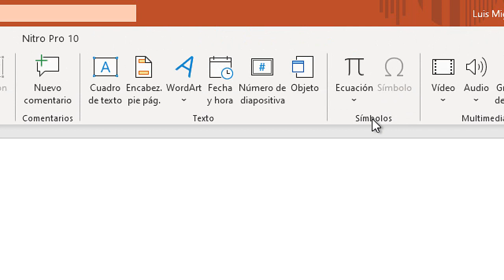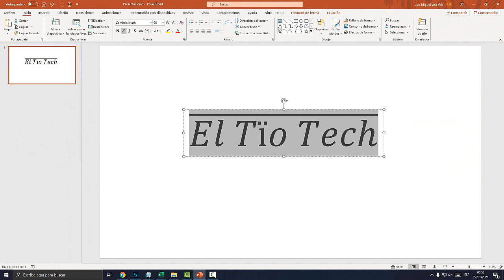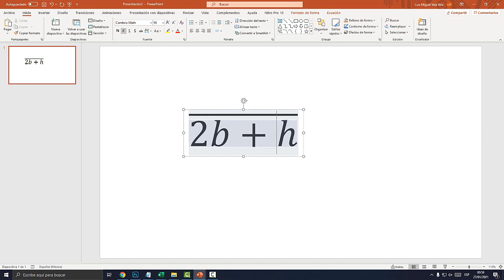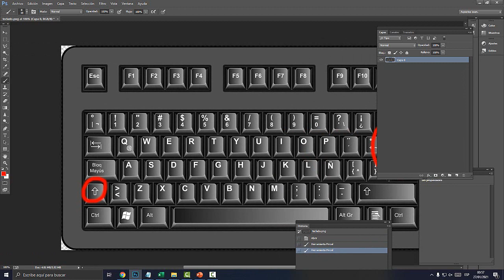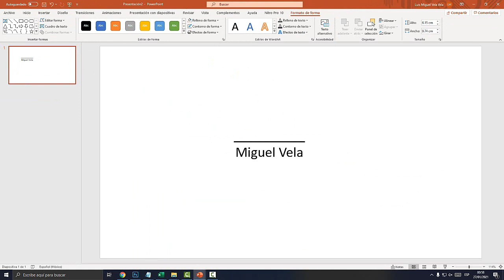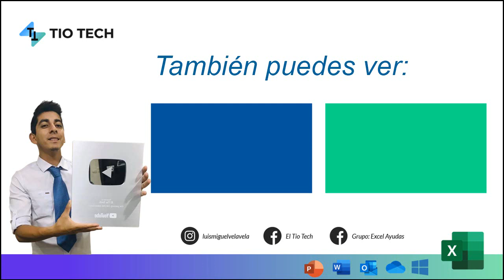Como poner una linea encima de la letra en Power Point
Aprende a como poner una linea encima de la letra en WORD. Poner raya encima de texto WORD. LineaEncimaPowerPoint RayaEncima​